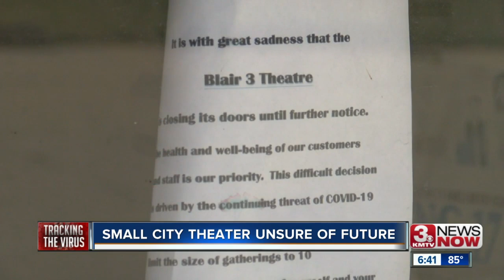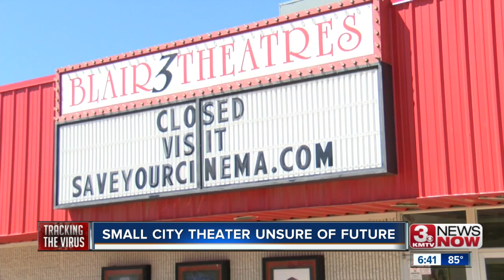Small city theater unsure of future